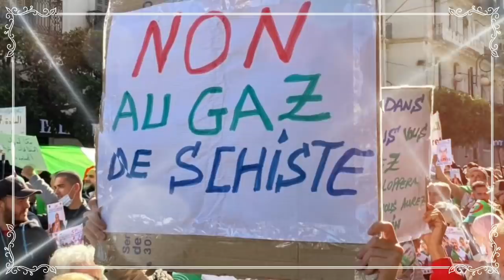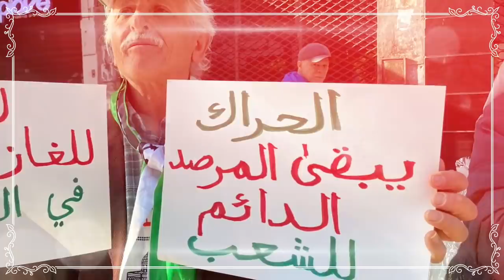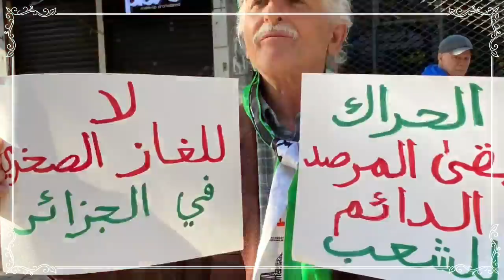49e vendredi | Saïd Chengriha et Ouassini Bouazza | Encore Belkecir ...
49e vendredi